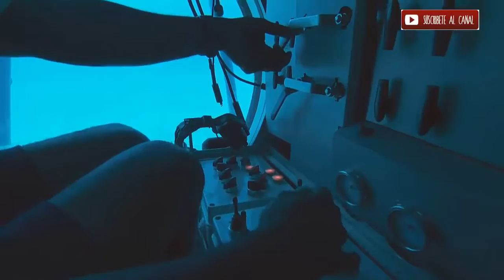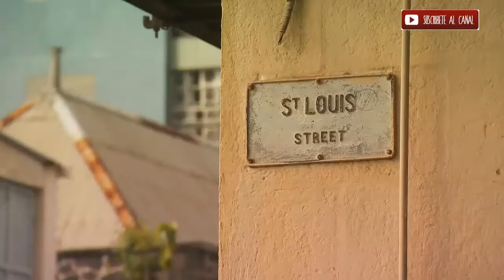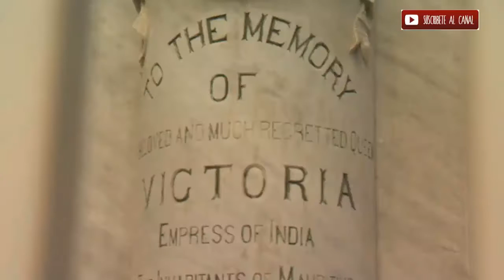EL VIAJERO EMPEDERNIDO: DOCUMENTAL ISLA MAURICIO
CARTAS DESDE EL PARAÍSO de Teresa Ordás. Serie documental de viajes de Canal Viajar. Descubimos Isla Mauricio partiendo del maravilloso hotel The .

Worship before each sessions - G3 Conference.

Documentary Film is a broad category of visual expression that is based on the attempt, in one fashion or another, to document reality. Knowledge comes in different ways through our five senses..